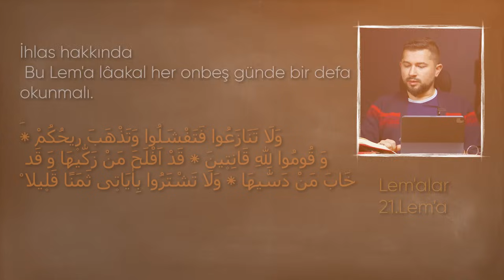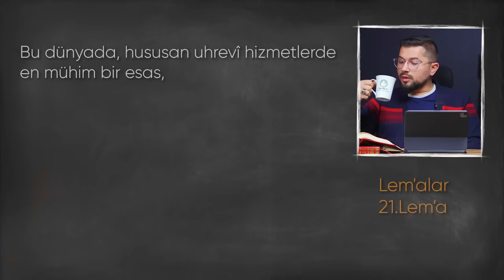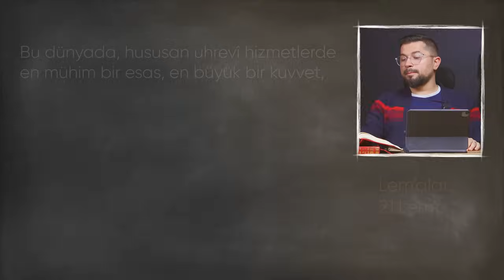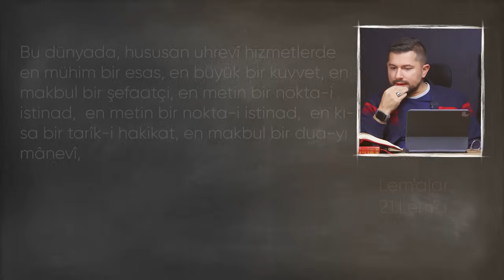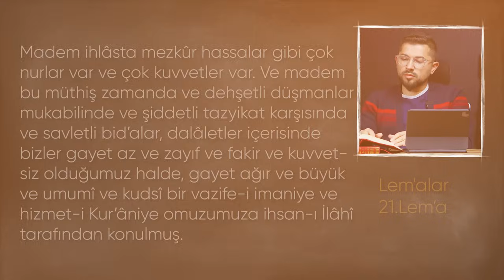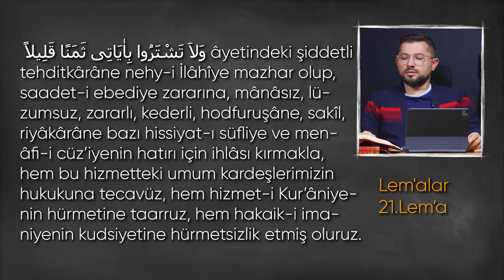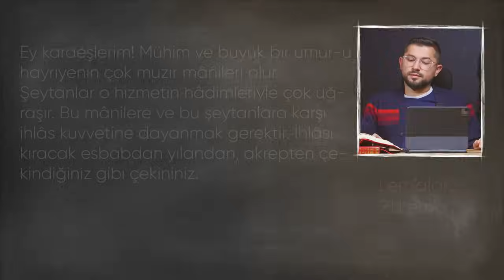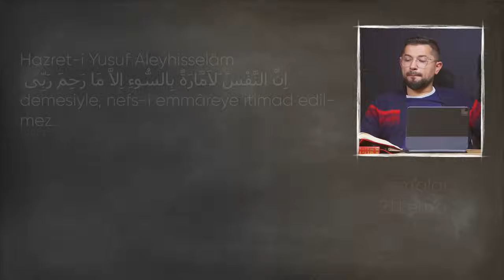Bunu Elde Edersen Her İstediğin Olur! | İhlas | Ruberu B22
Ruberu serimizin bu bölümünde "İhlas" konusunu ele aldık. İyi seyirler...

10 yıldır yürüdüğümüz bu davada projelerimize destek vermek için;

RESMİ BAĞIŞ IBAN:
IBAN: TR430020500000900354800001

Ankara Adres : Şerefli Sokak 27/4 Mebusevler Mah. Çankaya - Ankara
İstanbul Adres: Şenlikköy mahallesi kırserdar sokak no:59/1 altunvilla bakırköy/istanbul